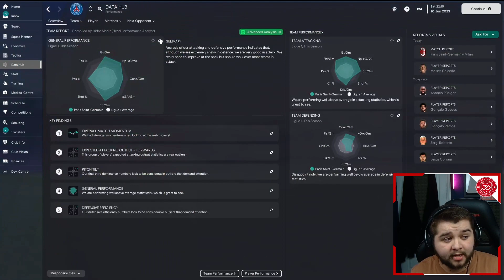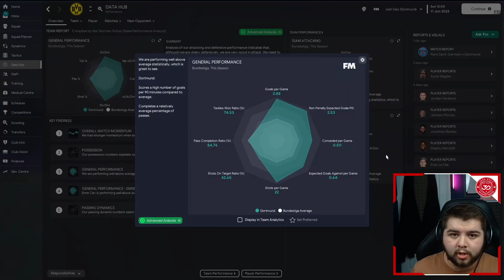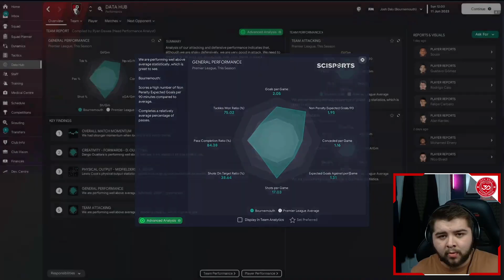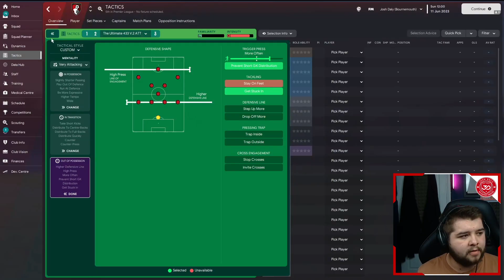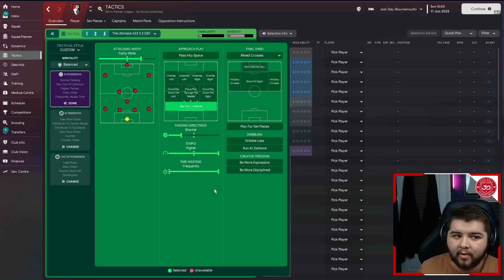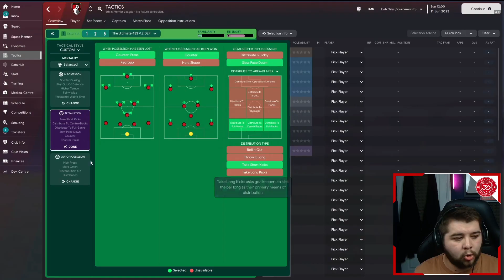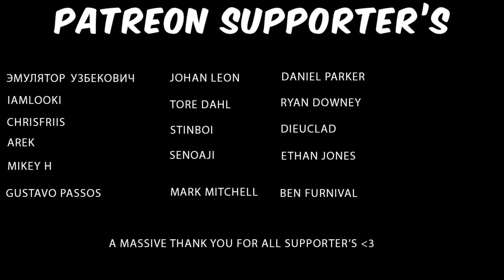The ULTIMATE 4-3-3 V.2 (94% Win Rate) FM23 Tactics! | Football Manager 2023 Tactics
My ultimate 4-3-3 was one of my best performing videos EVER, and after multiple requests on Youtube, Twitter and Twitch! I have decided to finally drop the V2 Winter update version!. There are a few tweaks compared to the previous version, and with these tweaks we managed to create and absolute masterpiece of a tactic for you guys.